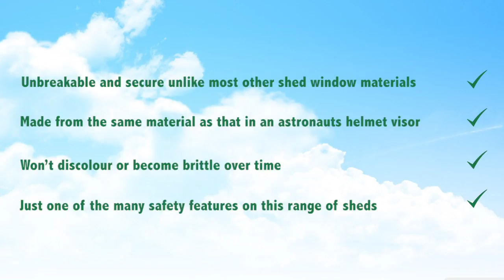Benefits of Polycarbonate Windows For Sheds & Garden Buildings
Video showing Shedstore’s range of unbreakable polycarbonate shed windows. Unlike glass or plastic these high-security windows are shatterproof. The windows won’t discolour or become brittle with time.

So, what are you waiting for? Choose superior windows for your shed today.